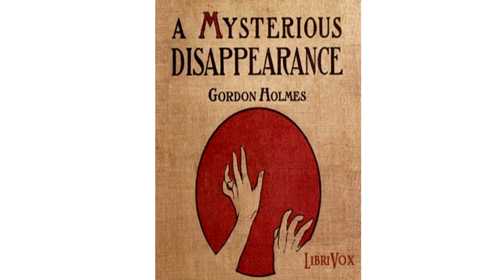A Mysterious Disappearance #31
Lady Dyke disappears mysteriously, and barrister and hobby detective Claude Bruce appears to be one of the last
 persons to have seen her. A short time later a dead body is found in the river, and Bruce follows the trails.
Who is Sydney H. Corbett? Why did the Lady's maid disappear shortly after her Lady? And what business did
Lady Dyke have at Sloane Square? If Bruce can find the answer to these questions, he will find the solution to
 the mystery.